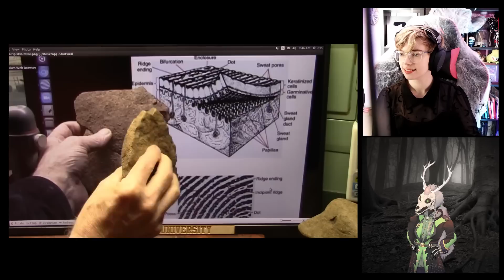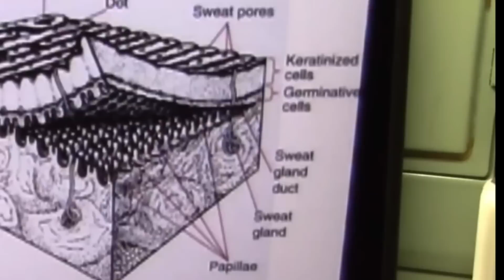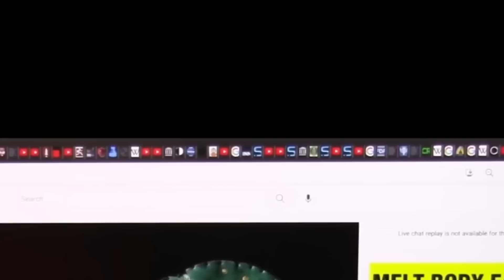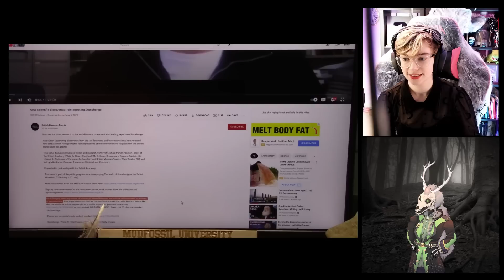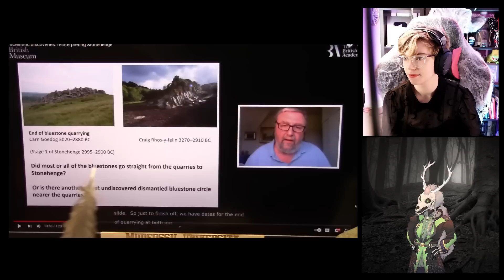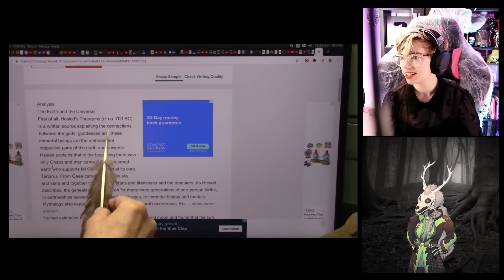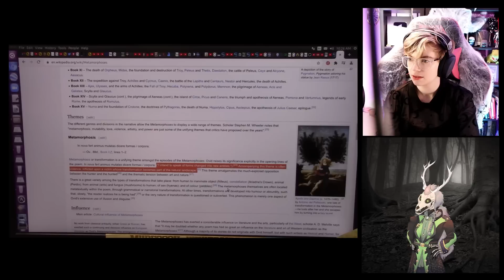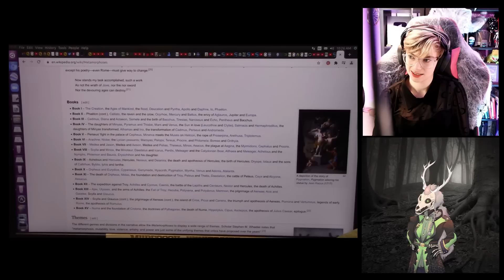Stonehenge Is Actually Body Parts, Apparently | A Mudfossil University Adventure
In this video, Emma Thorne and I take a look at a presentation from Roger and his Mudfossil University channel. He believes Stonehenge is made from the body parts of giants. Is this true? Does he have proof? Will he ever *actually* talk about Stonehenge?!

And her Twitch, which has a *lovely* little community that's truly great to be a part of

== Credits ==